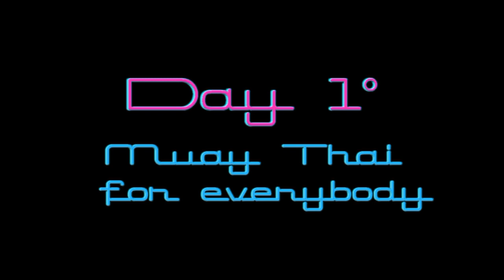FMTW2018HD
Fano Muay Thai weekend 2018 Hd